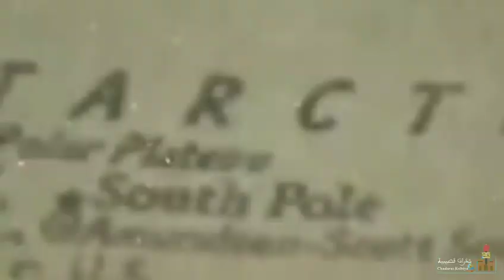الغزو_التريخي .. فيديو اليوم يأخذكم عبر التاريخ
شخصيات تاريخية بصمت بصمتها و رسمت خطها و لكن الغزو التاريخي لعب لعبته في نسيان شخصيات قضت حياتها في التضحية والنضال و الجهاد بشتى الوسائل ..
لا تنسو الإشتراك في القناة ليصلكم كل جديد ..